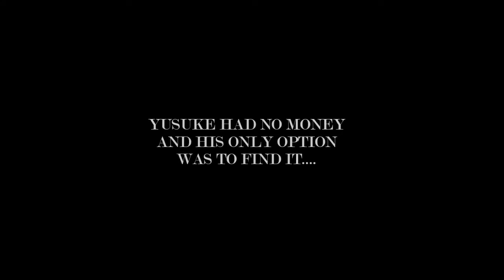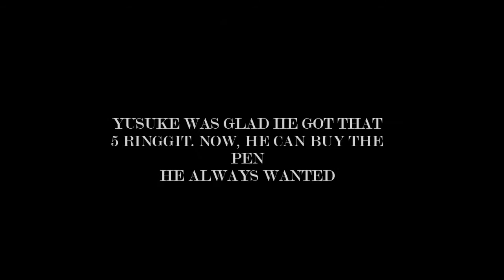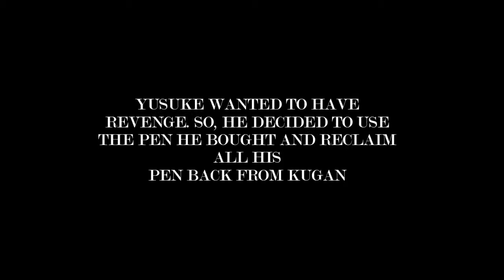Malaysia's Touching Advertisement [DO NOT GAMBLE]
This has been filmed by a group of students, making a commercial.
-Gambling could ruin your life!-

Characters: Yusuke
                      Kugan
                      Kelvin
                      Bryan